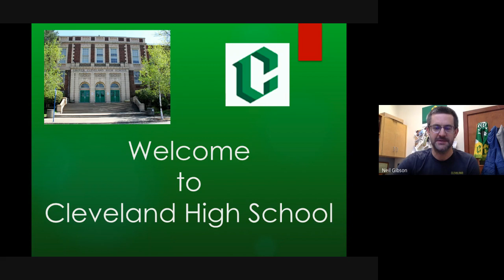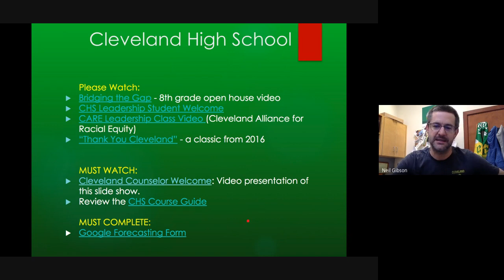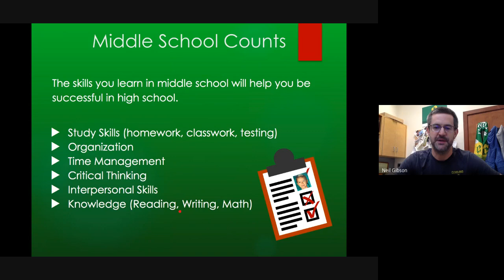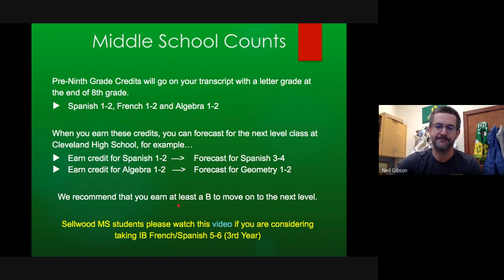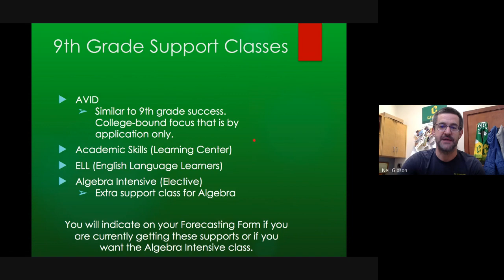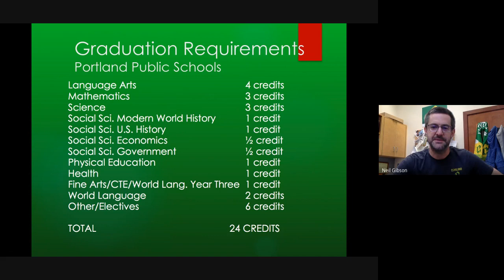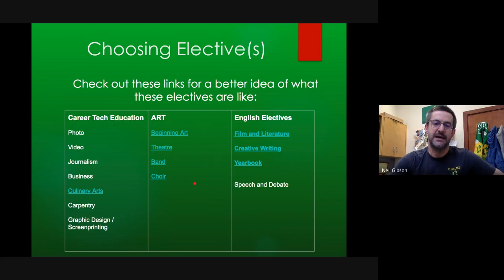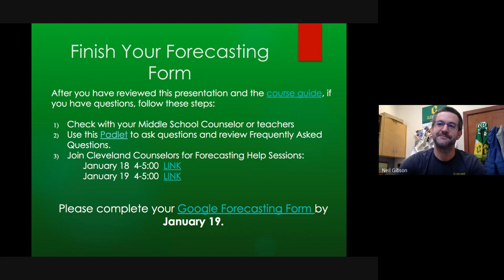Cleveland High School 8th Forecasting Presentation; January 2022